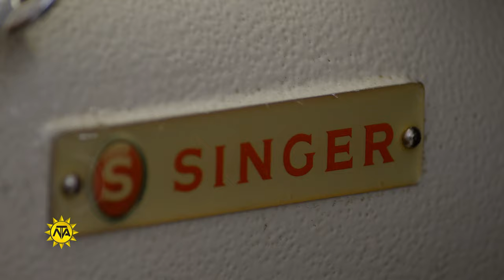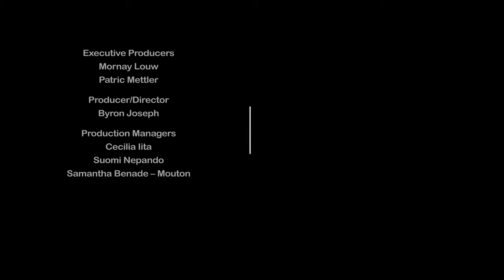Fashion Designer Industry Feature - Live Your Passion Season 2 Ep -06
Get first hand information on what it takes to become a successful fashion designer in Namibia from our candidate, McBright Kavari. Learn the challenges, opportunities, and skills associated with the industry in this Live Your Passion Season 2 Episode 6 industry feature.